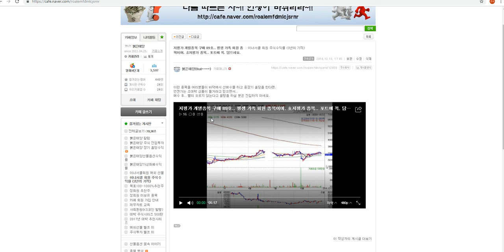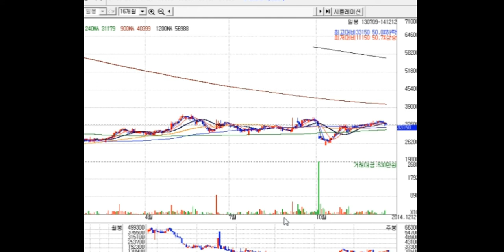저평가 개별종목 구매 89호.. 평생 가족 회원 종목이며. 초저평가 종목.. 포트에 꼭. 담으세요.